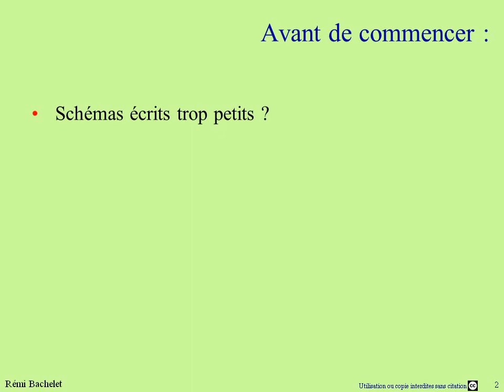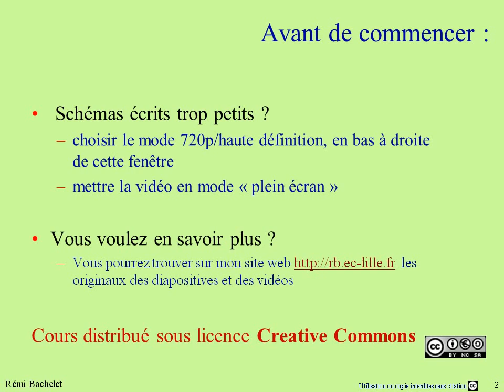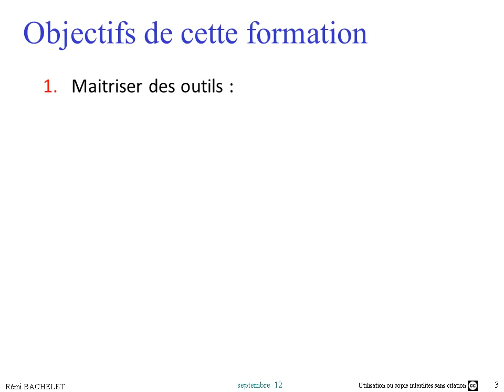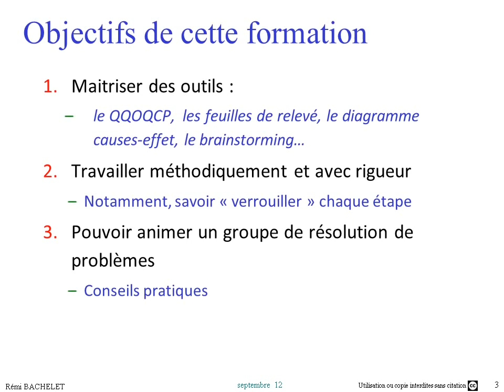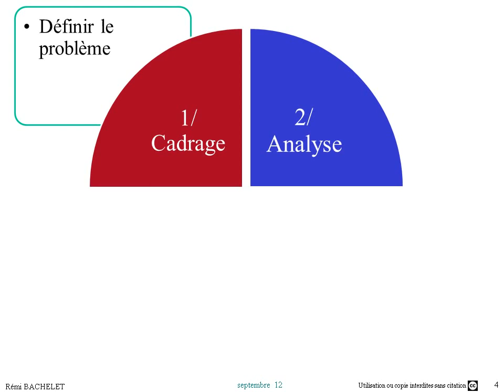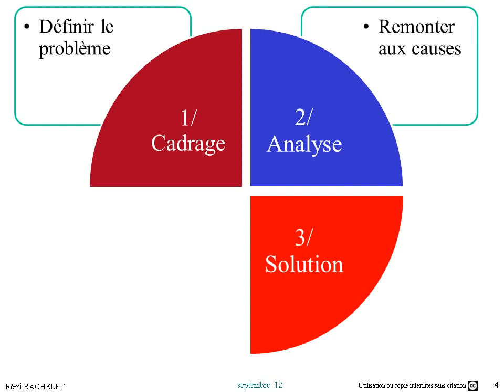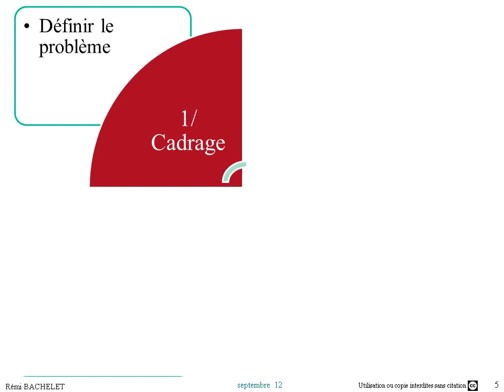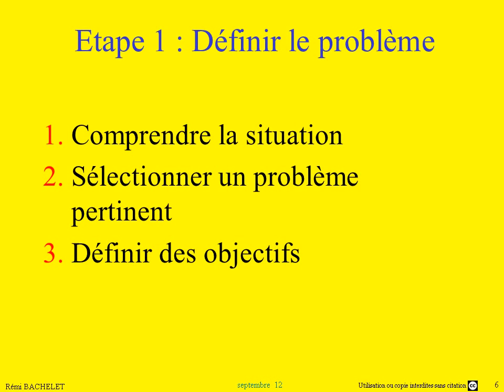Méthode de Résolution de Problème 1/6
Cours sur la méthode de résolution de problème : introduction